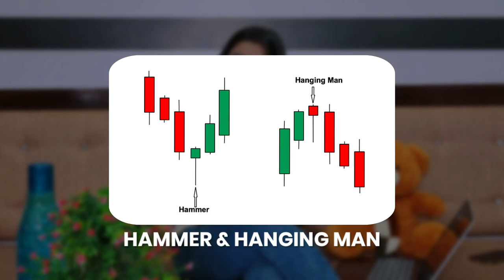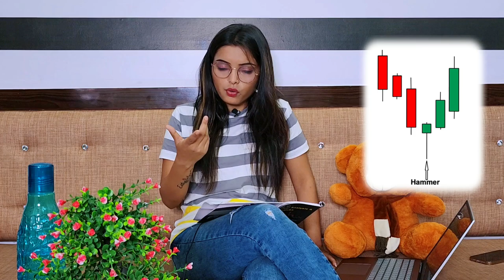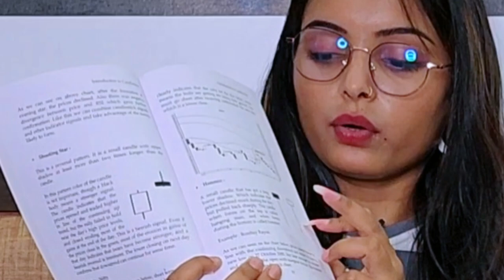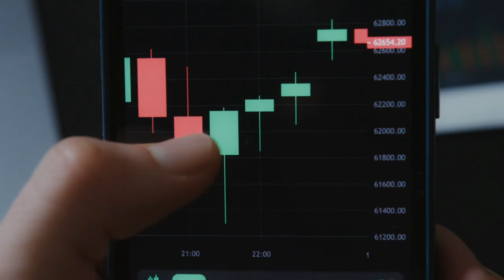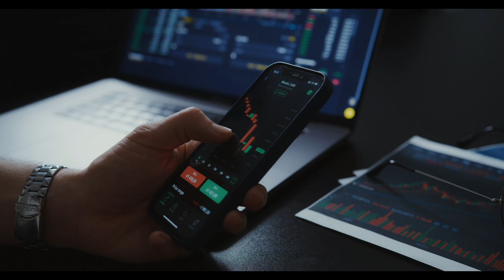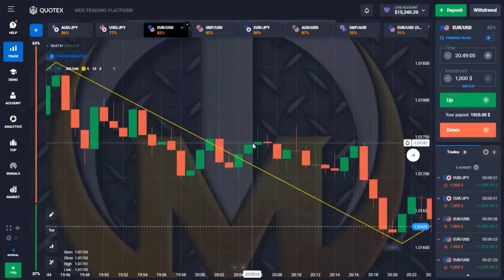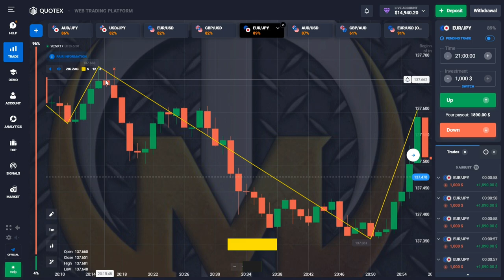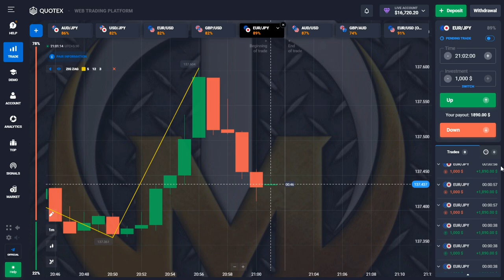Secret shorttricks for winning trades...Candlesticks series part - 1 🤑🤑🥳🥳